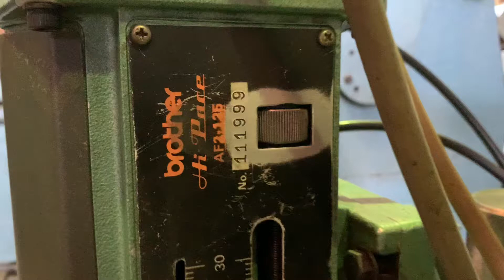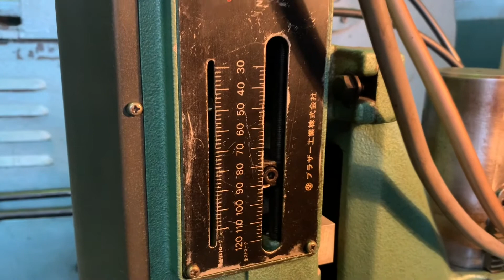ブラザー AF2-125 No.111999